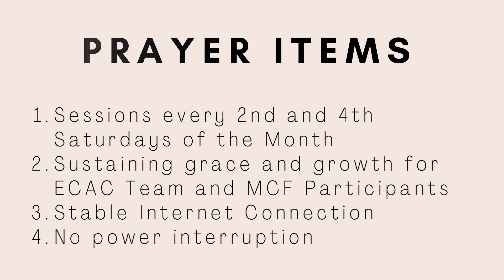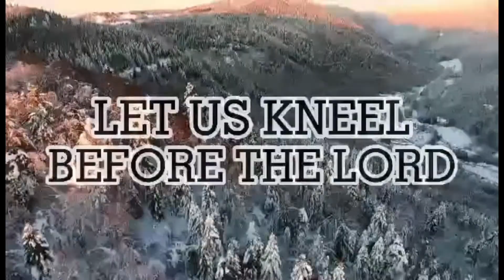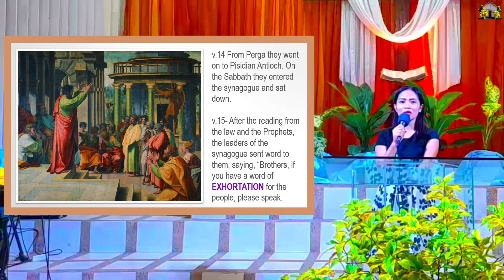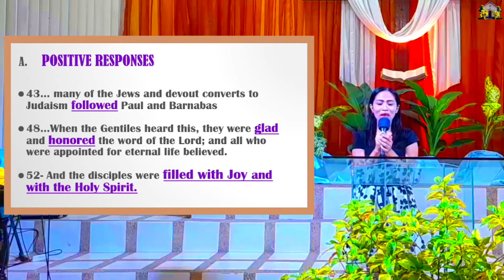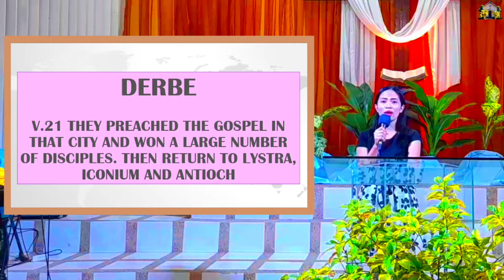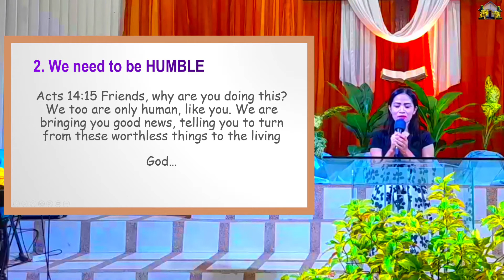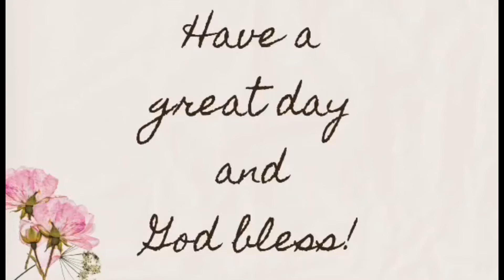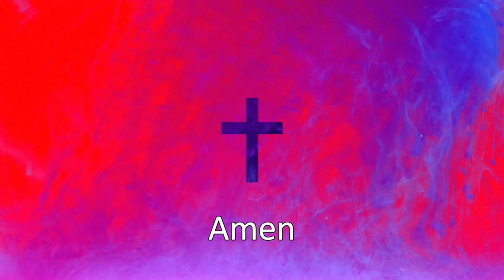Ebenezer Community Alliance Church Virtual Worship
The Book of Acts : "Advancing Mission: Missionaries Heart"
Acts 13:13-52; 14:1-28
Preacher: Pastora Analyn Langres
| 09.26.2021